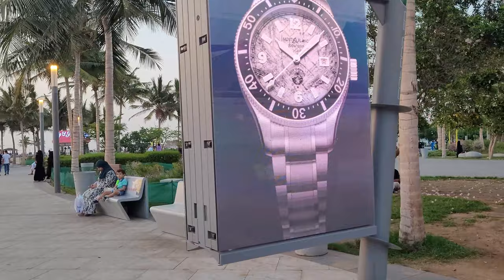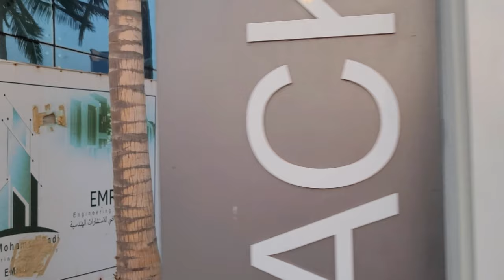Summer Time in Corniche Jeddah Beach - Kingdom of Saudi Arabia 🎵 🎶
I really hope that you all enjoy my channel

⚠️ Do not copy, reproduce, rebroadcast, reupload, or distribute any of the content of my copyrighted videos are prohibited
Videography by WPid (Walking Path id)